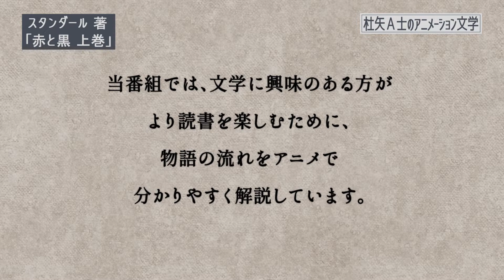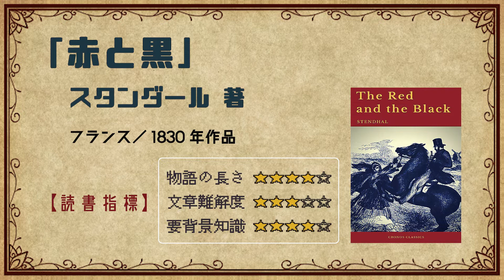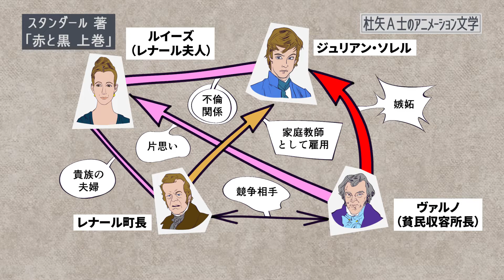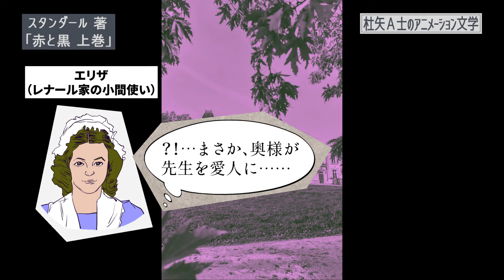【本要約】スタンダール著「赤と黒①」をイラストアニメで読破！【知っておきたい名作文学】（全2回）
今回の要約本は、フランスの作家であるスタンダールの名作「赤と黒」前編！
重要なあらすじがイラストアニメーションで読破できます。（※ネタバレ注意）
読書のお手伝いになれば幸いです。

本テーマ「聖母の愛執」